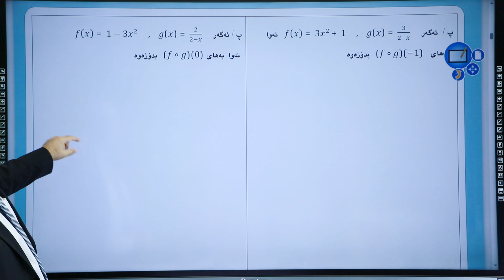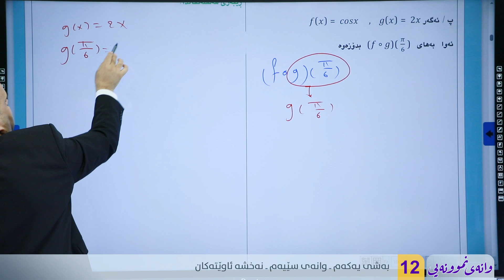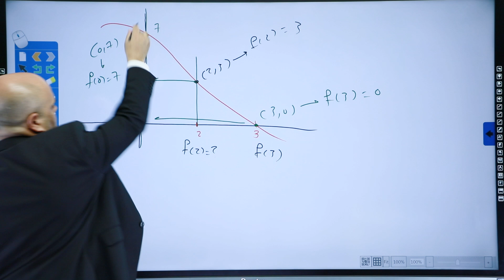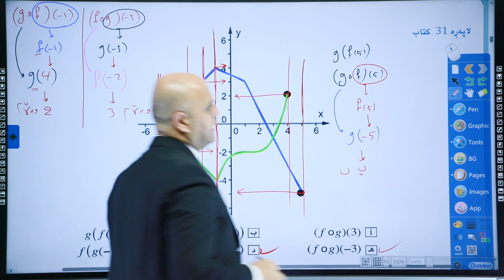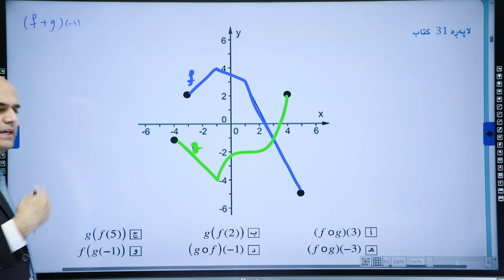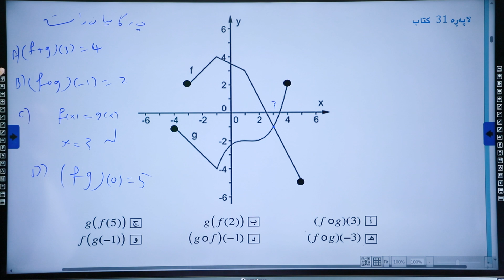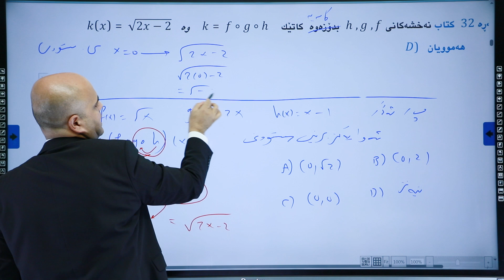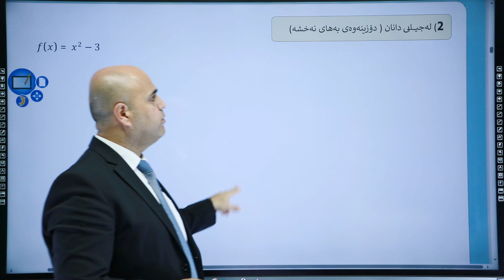بیركاری 12 | م.هیوا | بەشی یەكەم | وانەی #20